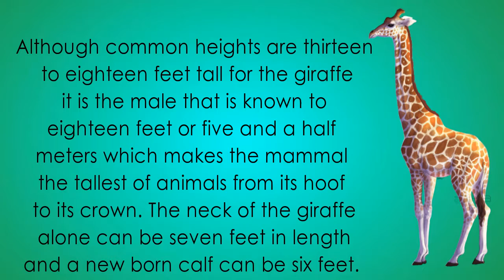All About Giraffes - Short Documentary about giraffes Height for Kids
all about female giraffes
all giraffes have female-specific properties
all information about giraffes
all i need to know about giraffes
learn all about giraffes
all about male giraffes
tell me all about giraffes
all about giraffes necks
all the giraffes on facebook
all the giraffes predators
all about giraffes spots
all about the giraffes
giraffes all about them